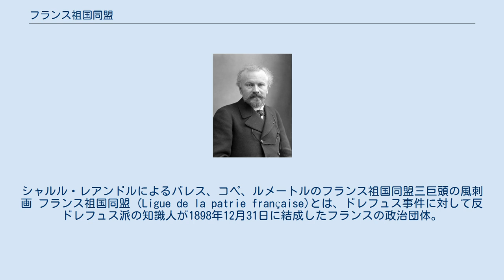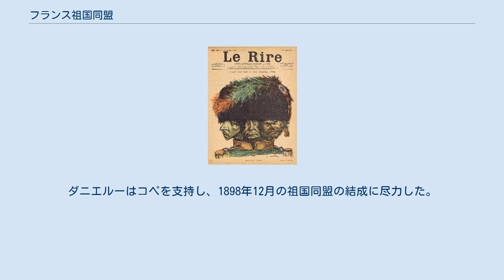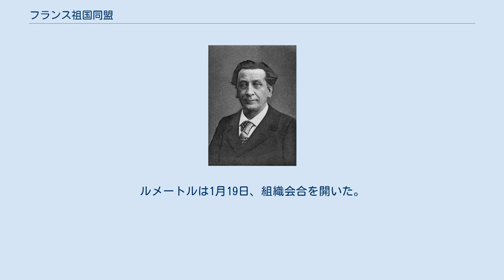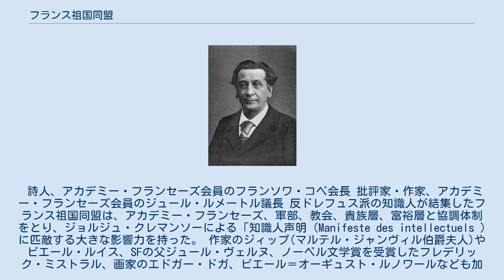フランス祖国同盟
1899年設立の政党・政治団体
シャルル・レアンドルによるバレス、コペ、ルメートルのフランス祖国同盟三巨頭の風刺画 フランス祖国同盟 (Ligue de la patrie française)とは、ドレフュス事件に対して反ドレフュス派の知識人が1898年12月31日に結成したフランスの政治団体。
 1887年から1889年にかけて反議会主義的・反共和主義的政治運動のブーランジスムが展開した。
1894年のドレフュス事件、そして1898年1月には作家エミール・ゾラが「私は弾劾する」を発表してドレフュスを擁護し、またドレフュス派により人間および市民の人権連盟（現人権同盟）が結成され、ドレフュスの再審を求める声が高まった。
 こうした動向に対して反ドレフュス派若手教師のガブリエル・シヴトン、ルイ・ドーセ、アンリ・ヴォージョワは、すべての知識人がドレフュス派・左派の立場に立つわけではないこと、ドレフュスや政教分離の共和国を擁護する立場と同様に祖国を擁護する立場にも確固たる根拠があることを示すために、非左派知識人組織の立ち上げを計画した。
1898年10月25日、パリの会合を皮切りに、リールに支部が作られた。
彼らはドレフュスを擁護するゾラや、彼らの多くが国際主義・平和主義の左派の陰謀と呼ぶものを攻撃するために請願書を作成し、署名を求めた。
1898年11月、パリの学校で署名された請願書を政治家、知識人、芸術家らに配布した。
シャルル・モーラスは作家のモーリス・バレスの支持をとりつけたほか、この運動は、地理学者マルセル・デュボワ、アカデミー・フランセーズ会員詩人フランソワ・コペ、フランス学士院アカデミー・フランセーズ会員の批評家ジュール・ルメートルの重要な三人の協力を得た。
ルメートルが組織を運営する一方で、バレス（とりわけ、彼のナショナリズム）は運動に思想的基盤を提供した。
 シャルル・ダニエルーは、ゾラとコペの最後の会合に参加していた。
ゾラはドレフュスが無罪であるとする『私は弾劾する』を発表しないようにコペから嘆願されていたが、ゾラは発表を決意した。
ダニエルーはコペを支持し、1898年12月の祖国同盟の結成に尽力した。
 1898年12月31日に祖国同盟の結成が最終的に決定され、1899年1月4日の結成時にはジュール・ルメートルが代表に任命された。
ルメートルは1月19日、組織会合を開いた。
バレスは祖国同盟の知的指導者であった。
 同じ1898年にはドリュモンの「全国反ユダヤ青年会」も誕生している。
 詩人、アカデミー・フランセーズ会員のフランソワ・コペ会長 批評家・作家、アカデミー・フランセーズ会員のジュール・ルメートル議長 反ドレフュス派の知識人が結集したフランス祖国同盟は、アカデミー・フランセーズ、軍部、教会、貴族層、富裕層と協調体制をとり、ジョルジュ・クレマンソーによる「知識人声明（Manifeste des intellectuels )に匹敵する大きな影響力を持った。 作家のジィップ(マルテル・ジャンヴィル伯爵夫人)やピエール・ルイス、SFの父ジュール・ヴェルヌ、ノーベル文学賞を受賞したフレデリック・ミストラル、画家のエドガー・ドガ、ピエール＝オーギュスト・ルノワールなども加盟した祖国同盟は、結成後一ヶ月で加盟者は30,000人を超えた。加盟者の70%は弁護士、医者、文学、芸術界で、労働者や職工の加盟者は4%ほどだった。 1899年1月19日、祖国同盟議長ルメートルは、ユダヤ人、プロテスタント、フリーメイソンが連帯して過去の復讐を償わせるために、ここ20年フランスの権力を握っていると会合で演説したものの、祖国同盟は反ユダヤ主義の立場を全面に出すことはなかった。またカトリック教会の擁護を強く主張することもなかった。祖国同盟は旧秩序の回復を目指したが、権威主義的な体制を確立しようとしたわけではなかった。 愛国者連盟や他のポピュリズム団体と違って、祖国同盟は暴力を否定し、暴言を避け、そのことで中間層にも受容されていった。1899年2月には加盟者4万人となった。祖国同盟は資金もあり、フランス全土に広がったが、組織は弱体であった。中道共和派のフェルディナン・ブリュヌティエールはドレフュス事件や、バレスのように共和派政権を転覆する口実を探していた反ユダヤ主義ナショナリストによる政治の混乱を終わらせたいだけであったことなどから、祖国同盟は分裂していった。コペは...